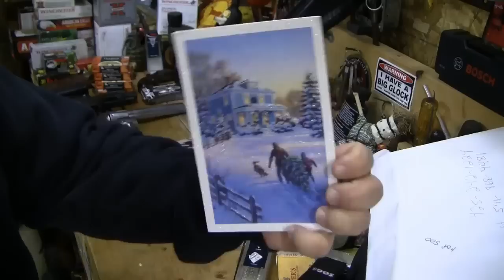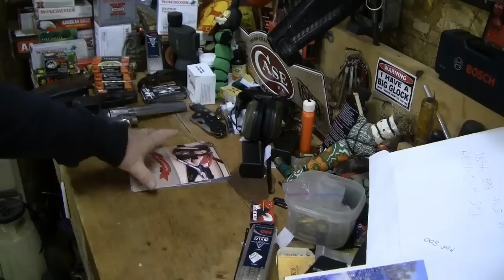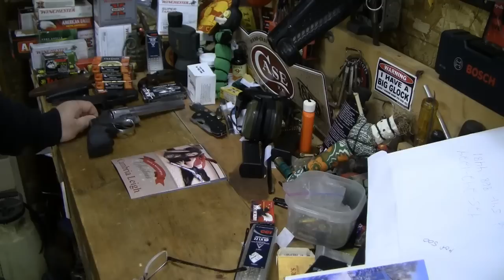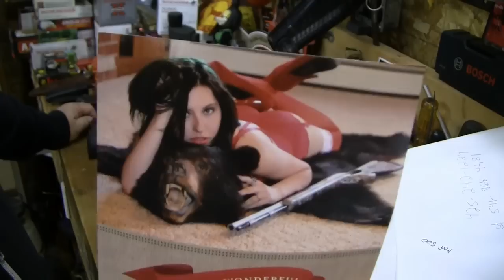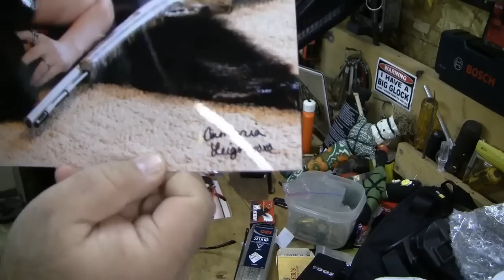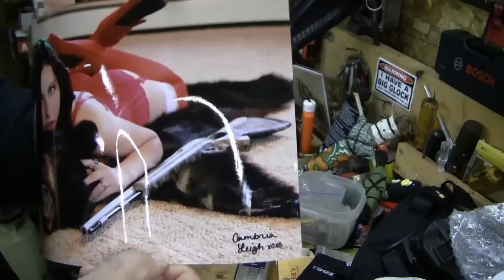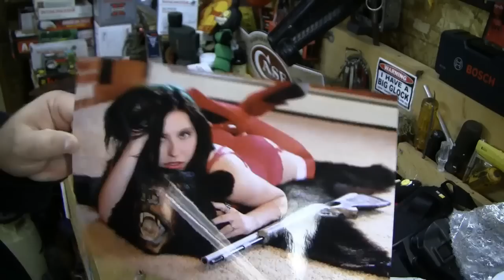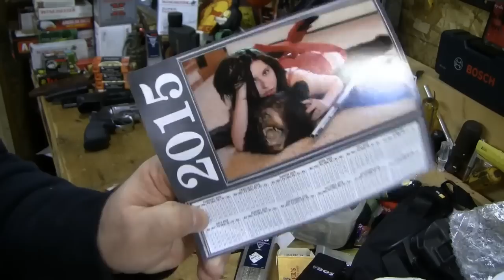Cambria Needs our Help